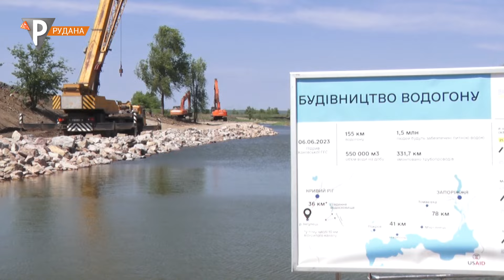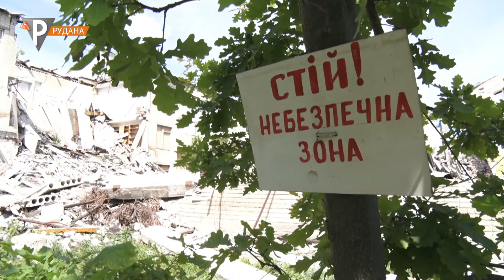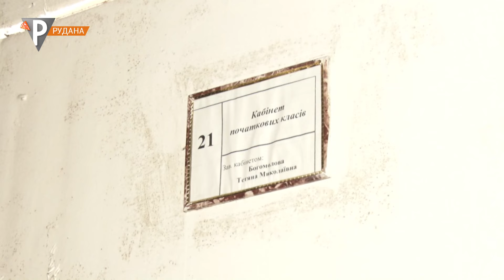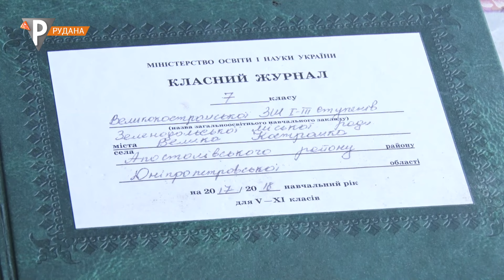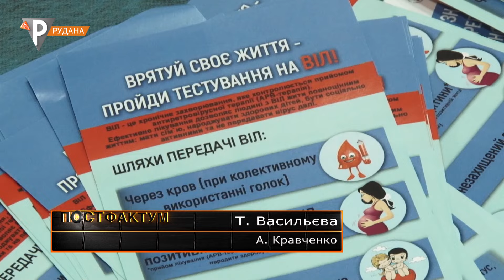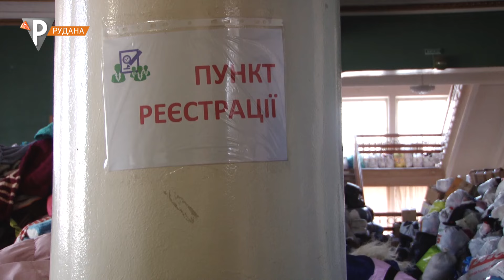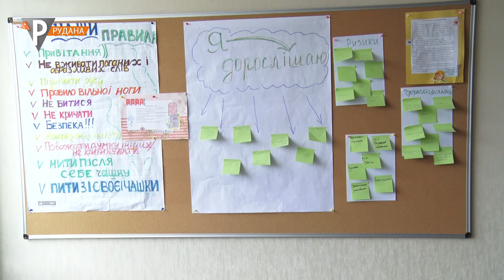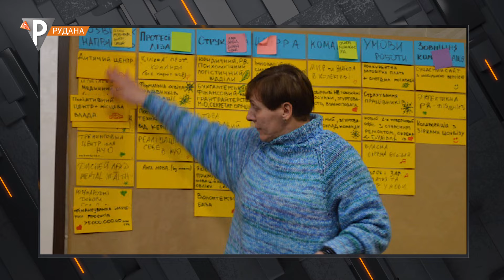«Постфактум» (12.05.2024)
У випуску:
 0:00 Постфактум
 0:47 Вода для міста: завершено будівництво другої гілки водогону "Інгулець - Південне водосховище"
 8:10 Творчість заради життя: десятки країн Старого світу дізнались про невеличке село Велика Костромка
15:41 Жінка і війна: непрості долі, складні рішення та бойові будні криворізьких захисниць
21:00 Там, де потрібні людям: як війна змінила діяльність волонтерів благодійної організації "Сто відсотків життя"
30:02 Мамин день: криворіжці зізнаються у любові до найдорожчих людей у День матері
37:14 Прощання